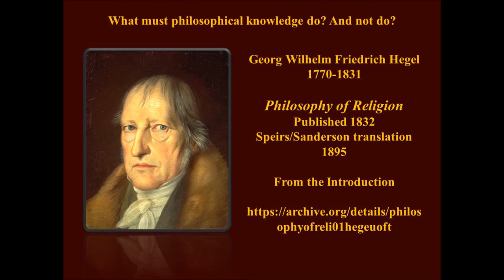Philosophy and Religion by Hegel 1832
This is a short excerpt from Hegel's Philosophy of Religion published 1832. What is the purpose of philosophical knowledge? This could be a summation but some may disagree.